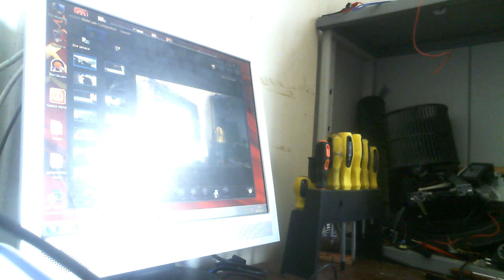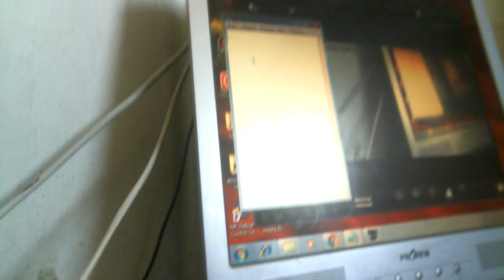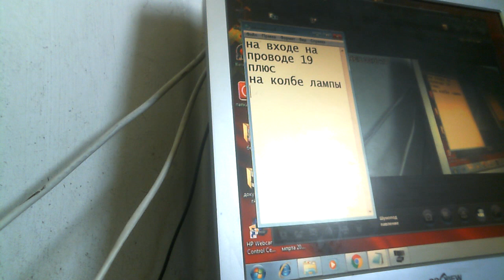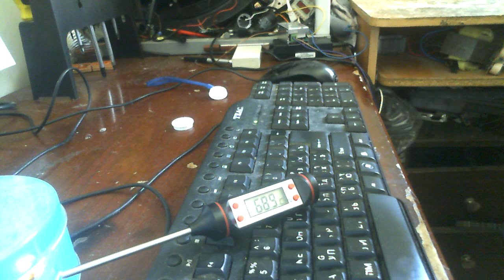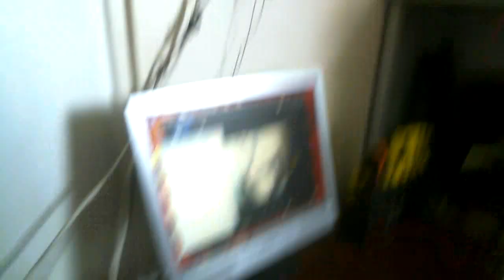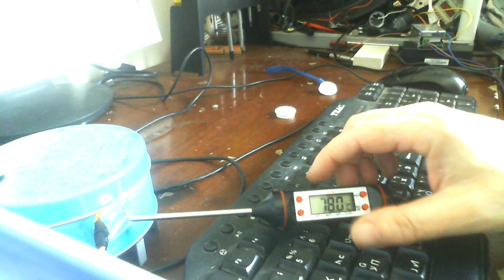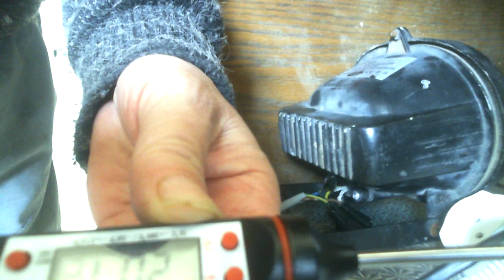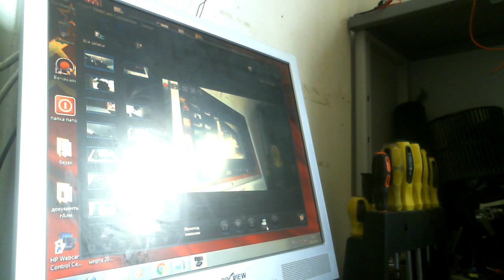Минипечка супер КПД 9000% по новым правильным замерам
Перемерил  впервые по правильным замерам получилось КПД 9000% . Это первый опыт замеров правильно в дальнейшем будем замерять все так
Кометарии открыты потому что это первый опыт я почитаю что вы напишите приведете ли веские доводы что я замерил неправильно если доводов не будет а будут одни голословные ругательства переход на мою  личность или набор цитат из учебника это меня только укрепит что я все сделал верно и мерить нужно имено так